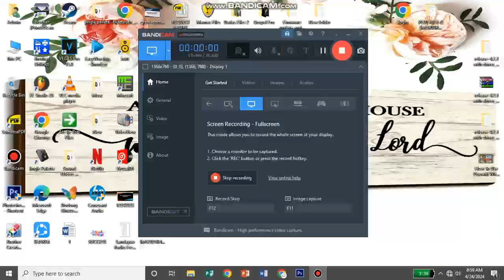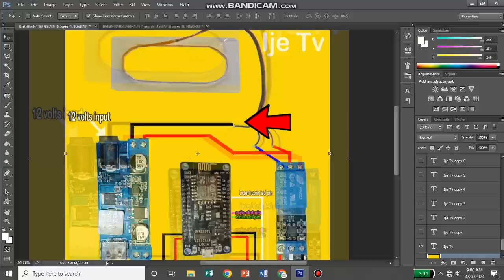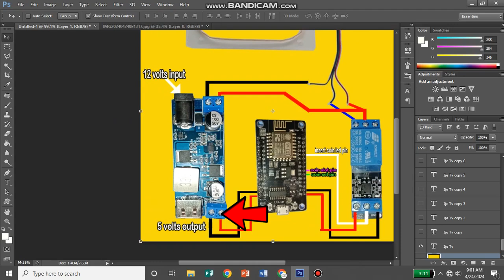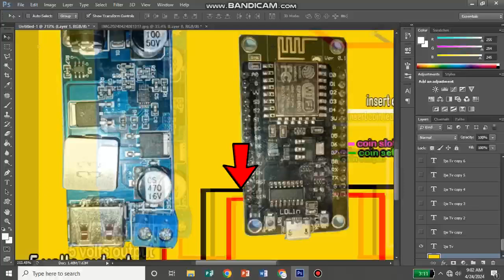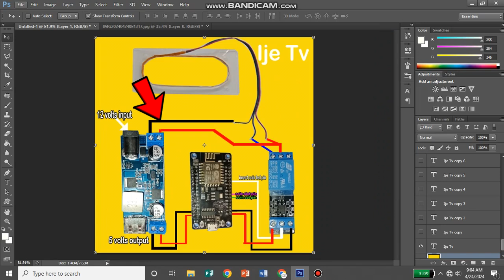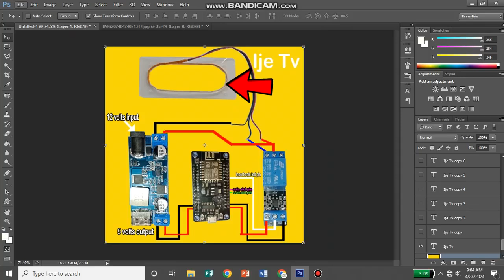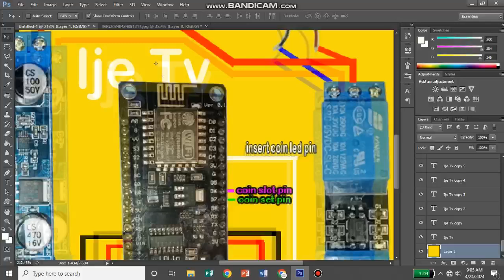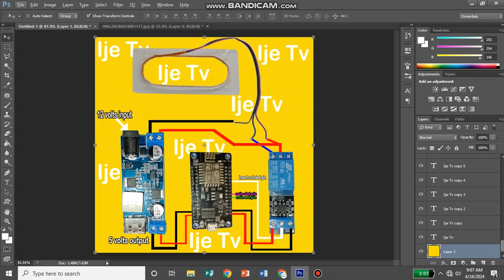Pisowifi LED Lights Relay with Coin slot Power Cut Diagram (Juanfi Wireless)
This is just my simple diagram for LED Lights Running lights and blinking lights.

Para ito sa mga nagbibuild ng Pisowifi using Mikrotik (Juanfi )

Secnara Electronics
Guihulngan City Negros Oriental